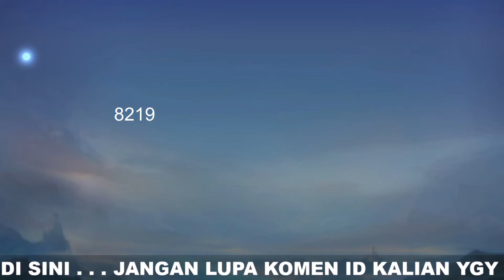ANGKA KEBERUNTUNGAN EVENT 515 MEGA DRAW HARI INI 26 APRIL - CARA MENDAPATKAN 50000 DIAMOND ML GRATIS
ANGKA KEBERUNTUNGAN EVENT 515 MEGA DRAW ML HARI INI ANGKA HOKI EVENT 515 MEGA DRAW ML DIAMOND GRATIS
CARA PASANG ANGKA KEBERUNTUNGAN DI EVENT 515 MEGA DRAW ML HARI INI DAPATKAN 50000 DIAMOND ML GRATIS
BUG KODE BOT CHAT GLOBAL EVENT PROMO DIAMOND 2022 ML RONDE 5 ! CARA RANK 1 EVENT 515 CARNIVAL PARTY
BUG YANG MASIH AKTIF ? RANK 1 TERUS TANPA VPN / SPAM KODE BUG 515 CARNIVAL PARTY 2022 RONDE 5 MLBB
BUG YANG MASIH AKTIF, RANK 1 TERUS TANPA VPN / SPAM KODE BUG 515 CARNIVAL PARTY 2022 RONDE 4-5 MLBB
BURUAN COBA !! CARA MENDAPATKAN LAWAN BOT DI EVENT DIAMOND KUNING MLBB !! AUTO RANK 1 TERUS RONDE 5
TERBARU BUG KODE CHAT GLOBAL EVENT PROMO DIAMOND KUNING RONDE 5 RANK 1 TERUS 515 CARNIVAL PARTY 2022
BUG KODE SUBTYPE AKTIF LAGI ? VIRAL DI TIKTOK EVENT 515 CARNIVAL PARTY 2022 RONDE 5 CARA KETEMU BOT
KODE BARU BUG EVENT 515 CARNIVAL PARTY 2022 ! LAKUIN SEKARANG DI RONDE 5 LANGSUNG RANK 1 TERUS!!!
BUG KODE CHAT GLOBAL EVENT PROMO DIAMOND 2022 ML VIRAL TIKTOK! CARA RANK 1 EVENT 515 CARNIVAL PARTY
KODE BUG CHAT GLOBAL SUBTYPE 515 AKTIF LAGI ! CARA RANK 1 TERUS DI EVENT 515 CARNIVAL PARTY 2022
BUG KODE CHAT GLOBAL EVENT PROMO DIAMOND 2022 MLBB BUG CARA RANK 1 EVENT 515 CARNIVAL PARTY RONDE 5
KODE BUG EVENT 515 CARNIVAL PARTY 2022 MLBB BUG KODE CHAT GLOBAL EVENT PROMO DIAMOND 2022 ML RONDE 5
BUG KODE CHAT GLOBAL EVENT PROMO DIAMOND 2022 ML RONDE 5 ! BUG CARA RANK 1 EVENT 515 CARNIVAL PARTY
CARA MENGGUNAKAN KODE BUG SUBTYPE DI EVENT 515 CARNIVAL PARTY 2022 - CARA RANK 1 EVENT PROMO DIAMOND
BUG KODE CHAT GLOBAL BARU EVENT PROMO DIAMOND 2022 !! CARA LANGSUNG RANK 1 RONDE KE 5 BURUAN LOGIN!!
BUG KODE CHAT GLOBAL EVENT PROMO DIAMOND 2022 ML TANPA TOA! CARA RANK 1 EVENT 515 CARNIVAL RONDE 5
UPDATE FRAGMENT SHOP BULAN APRIL 2022 MLBB❗JADWAL RILIS RARE SKIN STARLIGHT FRAGMENT SHOP TERBARU